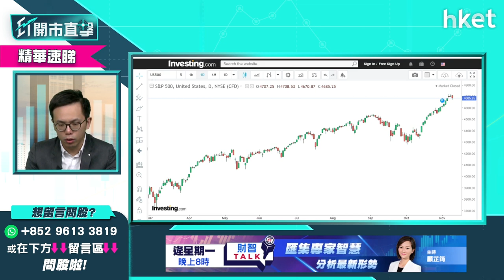【ET開市直擊】（精華）美國滯脹拖美股後腿 升勢能否延續明年見真章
美國10月份生產者物價指數（PPI）繼續上升，創近11年新高，市場觀望今晚公布反映通脹的消費者物價指數（CPI）表現如何。兩個數據都揭示美國的經濟現況，對美股有何影響？盈立證券研究部總監陳偉聰（Jason）於《ET開市直擊》為你分析，立即收看／收聽：